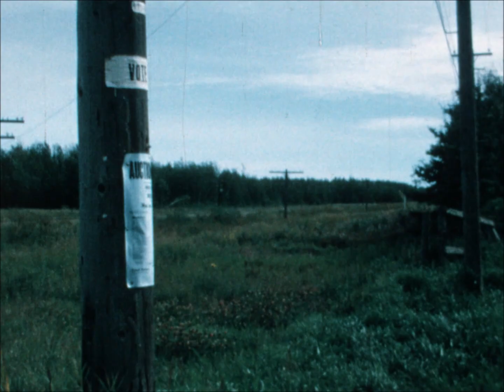Canada Day in Fawcett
1967 Canada Parade
1966 Fawcett School
1968 Fawcett
1979 Canada Day Parade